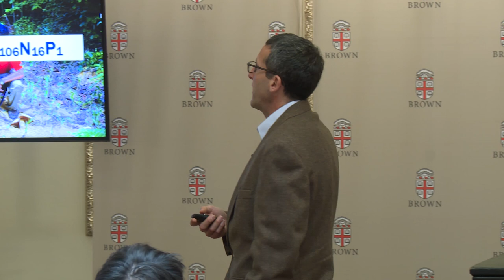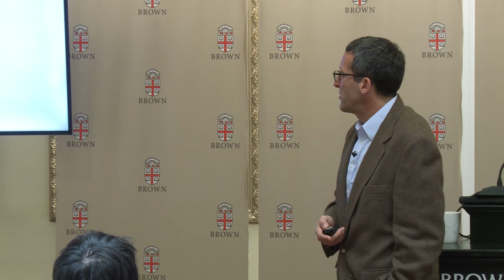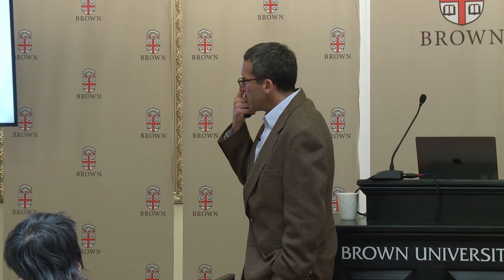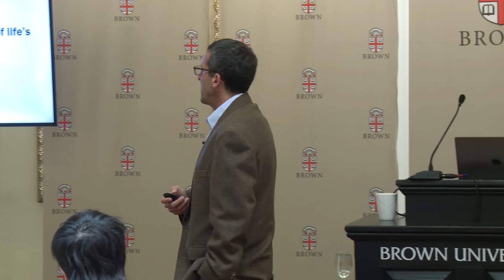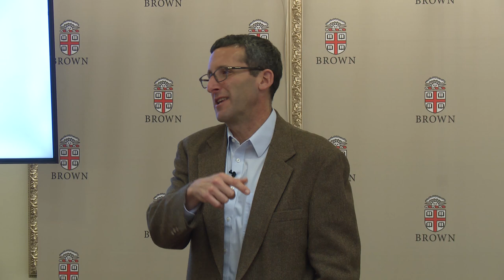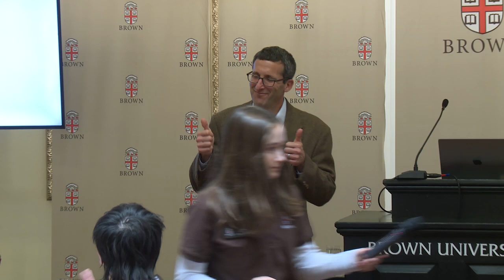Provost Staff Reading Series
Brown University